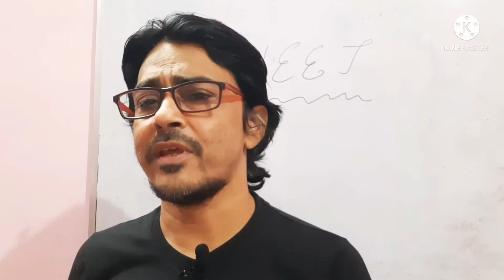How to CRACK NEET Exam ?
How to CRACK NEET Exam ? SMART WORK.